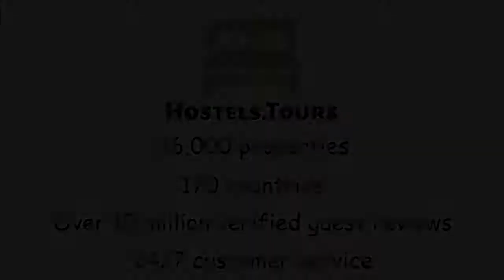Hostel Kiki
Check availability, price, reviews and discount on Hostel Kiki can be found

Hostel Kiki Bol is warm and friendly family owned Hostel that welcomes travelers from all over the world. Our hostel is brand new,fully redecorate with large open communal areas which are highly equipped and your hosts have big experience in tourist business. All guests can enjoy and relax during their stay in our big garden with comfortable sofas or on large terraces and living rooms, which are including Sat/TV and free WiFi. Each of our dorms are fully Air Conditioned and they have a large communal kitchen and dining area where guests can prepare themselves full meals or just a quick snack,s while in the garden we have large grill house where guests can have big barbecues with new friends from our Hostel. Reception desk is opened 24/7 for all additional information during your stay. Our guests can rent a scooter, car or small boat directly on reception desk and explore island Brac From the bus or taxi station follow the steps up, will arrive in front of the pub Marinero, keep walking right side up hill till come to white stone cross, keep left side walking up hill to the main road. On right side you will see a house peach colour, is the hostel.